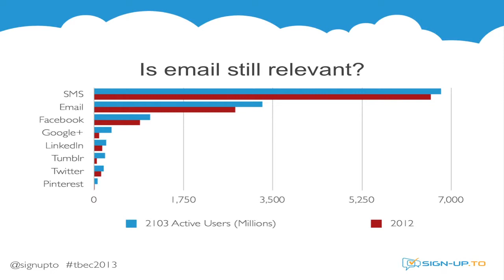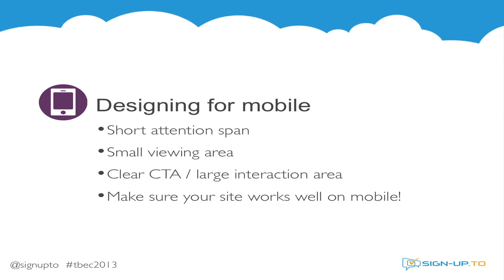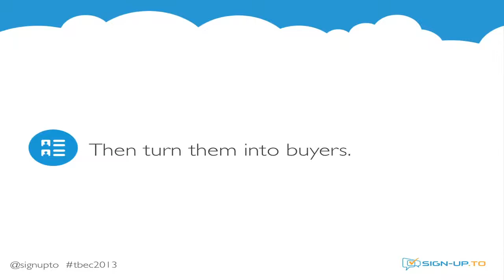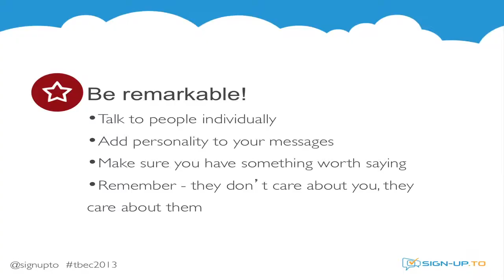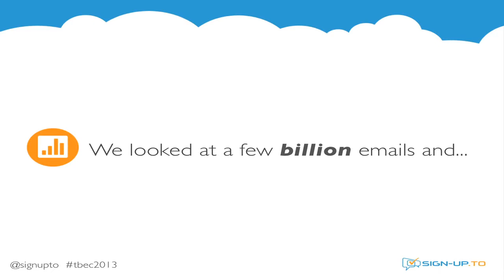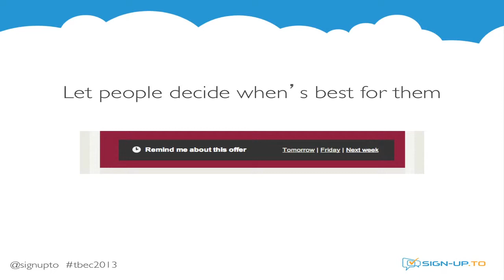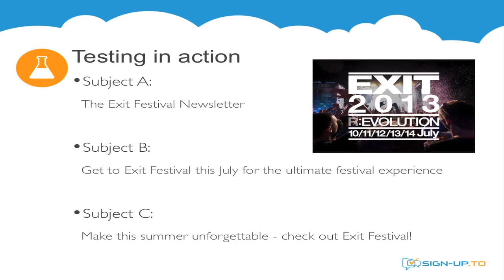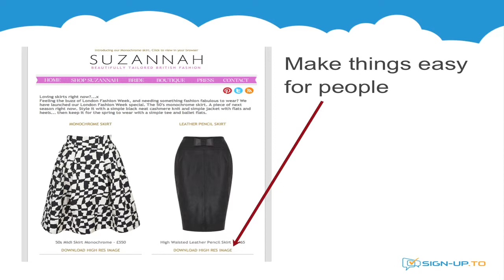Get More Bang For Your Email Marketing Buck - Matt McNeill at Sign-Up.to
Matt is an entrepreneur specialising particularly in self-service internet technologies. Matt has founded of several successful ventures including Sign-Up.to and eTickets.to. Sign-Up.to have spent the last 8 years dedicated to building the best web applications and services to help businesses harness the power of email and mobile marketing. Sign-Up.to currently have over 2,000 clients -- mainly in the UK but also around the world, ranging from small owner-managed outfits to large global brands.